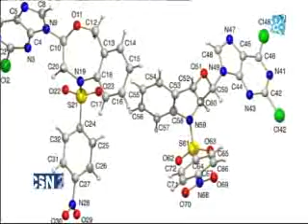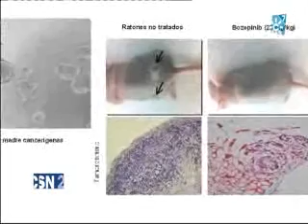LA UGR PATENTA UN FÁRMACO PARA TRATAR EL CÁNCER (IV)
Un equipo de científicos de la Universidad de Granada ha patentado un fármaco que ha demostrado su eficacia frente a los tipos de cáncer de mama, colon y melanoma, por ahora en ratones. Actúa en las células madre cancerígenas, reduciendo la actividad tumoral en más de un 50%. Decl. Joaquín Campos, catedrático Química Farmacéutica Univ. Granada; J. A. Marchal, catedrático Anatomía Univ. Granada; Pilar Aranda, Rectora Universidad Granada.